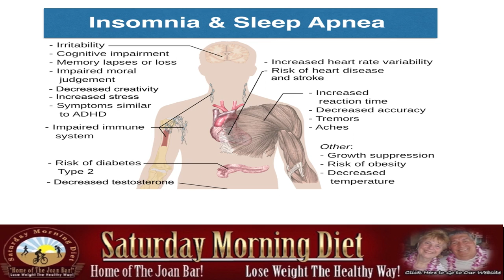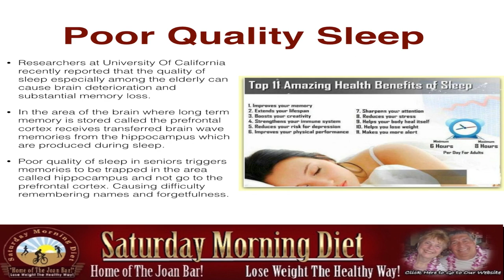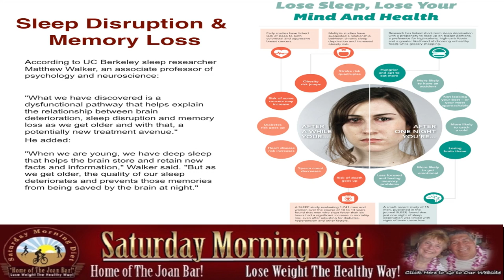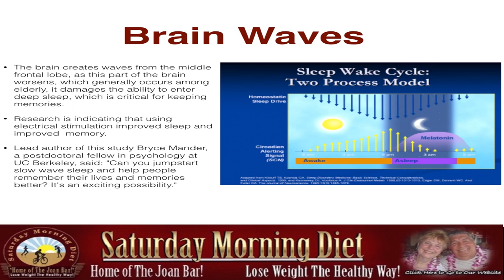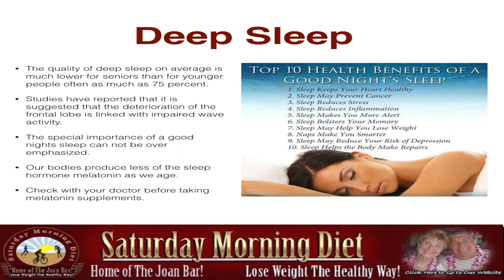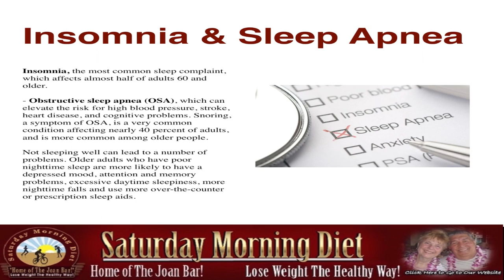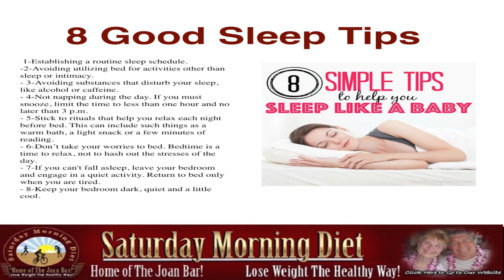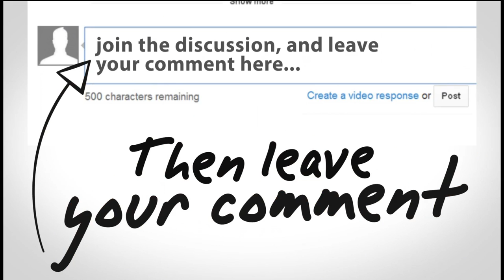Insomnia & Sleep Apnea Effects On Health & Weight Loss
Poor Quality Sleep
• Researchers at University Of California recently reported that the quality of sleep especially among the elderly can cause brain deterioration and substantial memory loss. • In the area of the brain where long term memory is stored called the prefrontal cortex receives transferred brain wave memories from the hippocampus which are produced during sleep.
Poor quality of sleep in seniors triggers memories to be trapped in the area called hippocampus and not go to the prefrontal cortex. Causing difficulty remembering names and forgetfulness.

Sleep Disruption & Memory Loss

According to UC Berkeley sleep researcher Matthew Walker, an associate professor of psychology and neuroscience:
"What we have discovered is a dysfunctional pathway that helps explain the relationship between brain deterioration, sleep disruption and memory loss as we get older and with that, a potentially new treatment avenue."
He added: "When we are young, we have deep sleep that helps the brain store and retain new facts and information," Walker said. "But as we get older, the quality of our sleep deteriorates and prevents those memories from being saved by the brain at night."

Brain waves
• The brain creates waves from the middle frontal lobe, as this part of the brain worsens, which generally occurs among elderly, it damages the ability to enter deep sleep, which is critical for keeping memories.
• Research is indicating that using electrical stimulation improved sleep and improved  memory.
• Lead author of this study Bryce Mander, a postdoctoral fellow in psychology at UC Berkeley, said: "Can you jumpstart slow wave sleep and help people remember their lives and memories better? It's an exciting possibility."

Deep Sleep
• The quality of deep sleep on average is much lower for seniors than for younger people often as much as 75 percent.
• Studies have reported that it is suggested that the deterioration of the frontal lobe is linked with impaired wave activity.
• The special importance of a good nights sleep can not be over emphasized.
• Our bodies produce less of the sleep hormone melatonin as we age.
Check with your doctor before taking melatonin supplements.

Insomnia & Sleep Apnea
Insomnia, the most common sleep complaint, which affects almost half of adults 60 and older.

- Obstructive sleep apnea (OSA), which can elevate the risk for high blood pressure, stroke, heart disease, and cognitive problems. Snoring, a symptom of OSA, is a very common condition affecting nearly 40 percent of adults, and is more common among older people.

Not sleeping well can lead to a number of problems. Older adults who have poor nighttime sleep are more likely to have a depressed mood, attention and memory problems, excessive daytime sleepiness, more nighttime falls and use more over-the-counter or prescription sleep aids.

8 Good Sleep Tips
1-Establishing a routine sleep schedule.
-2-Avoiding utilizing bed for activities other than sleep or intimacy.
- 3-Avoiding substances that disturb your sleep, like alcohol or caffeine.
- 4-Not napping during the day. If you must snooze, limit the time to less than one hour and no later than 3 p.m.
- 5-Stick to rituals that help you relax each night before bed. This can include such things as a warm bath, a light snack or a few minutes of reading.
- 6-Don’t take your worries to bed. Bedtime is a time to relax, not to hash out the stresses of the day.
- 7-If you can't fall asleep, leave your bedroom and engage in a quiet activity. Return to bed only when you are tired.
- 8-Keep your bedroom dark, quiet and a little cool.